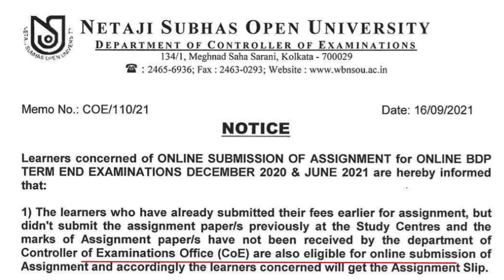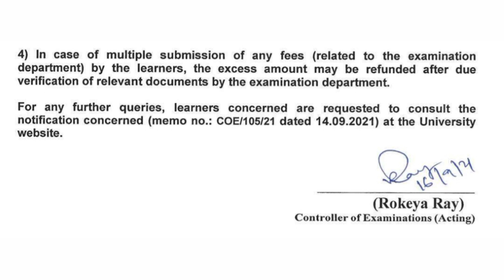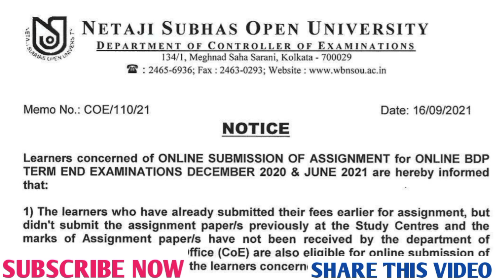NSOU BDP ONLINE MCQ ASSIGNMENT 2021 :গুরুত্বপূর্ণ অফিসিয়াল নোটিস।। প্রথম, দ্বিতীয় ‌ও তৃতীয় বর্ষ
FHS QUESTION BANK ANSWER । Foundation course in Humanities & Social Science (FHS) /মানববিদ্যা ও সমাজবিজ্ঞান  Question Bank Answer
NSOU BDP Online EXAM JANUARY 2021

NSOU BDP COMPULSORY পরিবেশবিদ্যা (ENVS) 2020: গু BANK এর উত্তর দেখার জন্য নীচের লিঙ্কে ক্লিক করুন

মানববিদ্যা ও সমাজবিজ্ঞান (FHS) এর গুরুত্ব প্রশ্ন ও উত্তর